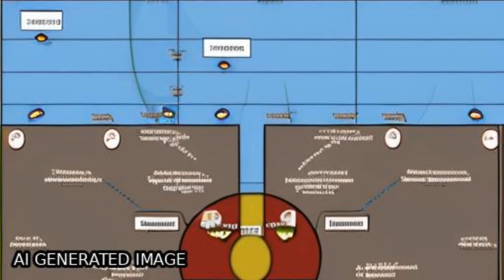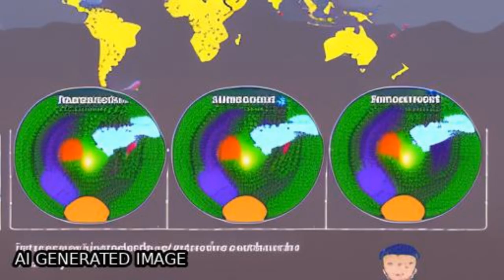Trends in age at menarche and adult height in selected African countries (1950–1980) | RTCL.TV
### Keywords ###

### Article Attribution ###
Title: Trends in age at menarche and adult height in selected African countries (1950–1980)
Authors: Michel Garenne
Publisher: Taylor & Francis Group
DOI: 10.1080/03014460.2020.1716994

### Video Timestamps ###
0:00:00 - Summary
0:01:17 - Title
0:01:21 - Tail
0:01:25 - End